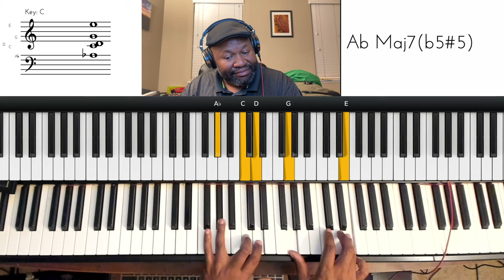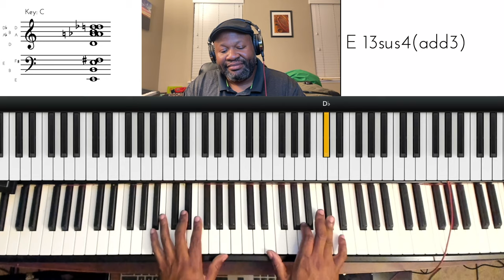Too much Jazz